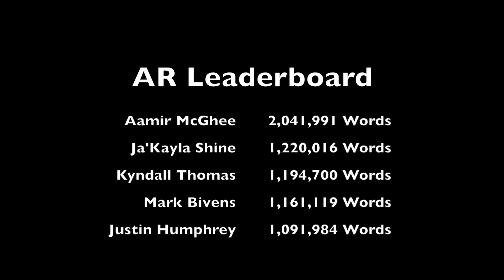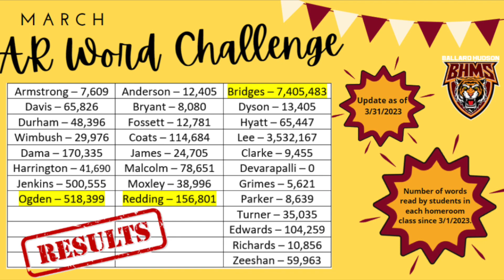Monday, April 3, 2023 - Tiger TV